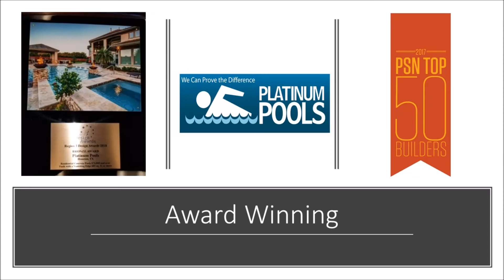Platinum Pools - The Gayneaux Family II - By Mark Wyner